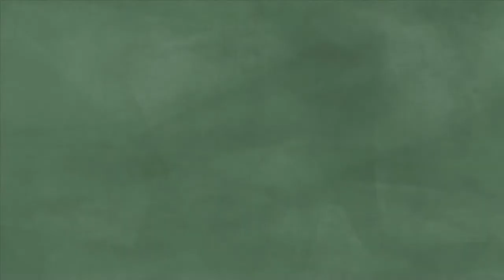32.6 Risk Reduction | Georgia Real Estate License | RealEstateU.tv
This is “Lesson 32.6 Risk Reduction” of the 75-HOUR GEORGIA REAL ESTATE LICENSE COURSE. This is the first step to getting your Georgia real estate license. This course will allow you to sit for the Georgia real estate salesperson State exam. Study for the State exam.